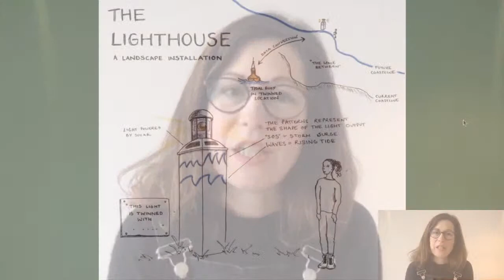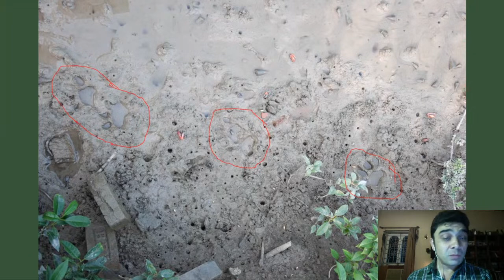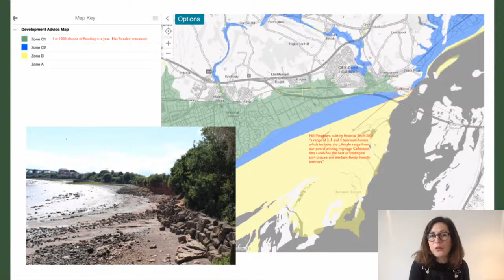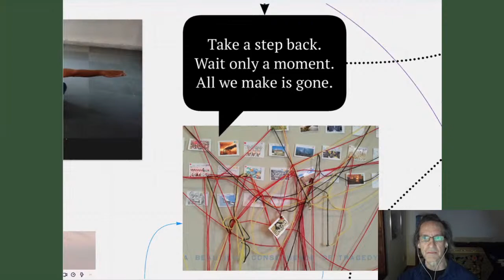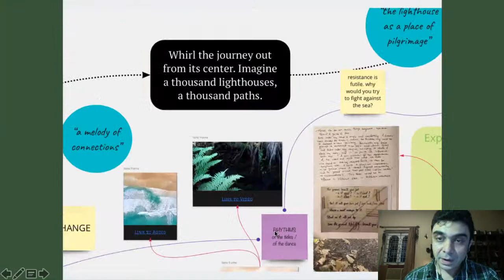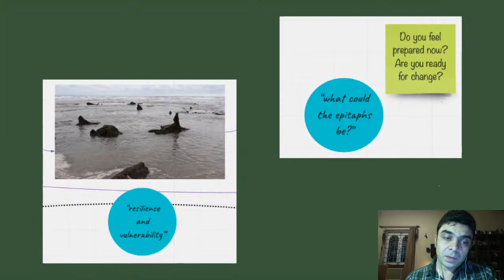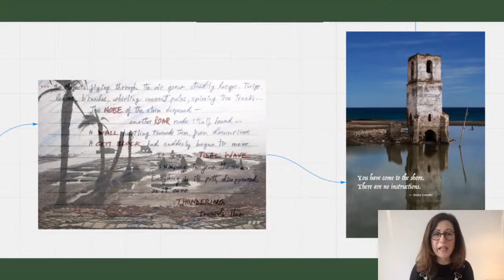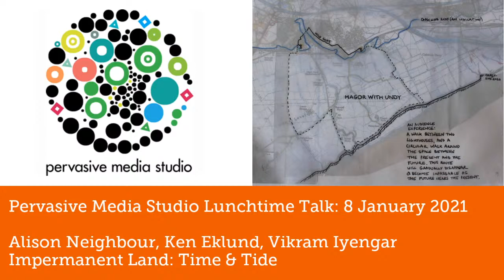Alison Neighbour, Ken Eklund, Vikram Iyengar: Impermanent Land | Watershed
Three time zones, three hundred and sixty tides, and a chess game with the sea. How do we connect across time and place to imagine the future?

This talk will explore three journeys that start from a common meeting point at a lighthouse on the possible future coast path of Wales, some way inland, looking out to sea.

Alison, Ken and Vikram invite you to travel with them across time and place to follow the threads of their discussions, challenges, and collaborative artworks that have emerged in response to their fears and hopes around the future of our impermanent land as sea levels rise. They’ll look at the gaps in the data maps, losing at chess, and the responsibility of leaving the best gift in the world. This talk will be simultaneously live from Folkestone, Calcutta, and Corvallis (USA) and will also share processes we’ve used to collaborate from three very different places at very different times.

This is part of the development of The (Future) Wales Coast Path, a project by Alison Neighbour conceived in response to flood map predictions of rising sea levels and displacement of people in Wales in the near future. Alison is working towards a series of installations, walks, and audio experiences on the Welsh (future) coastline, in collaboration with partners in countries where sea level rise is already proving a daily and devastating reality.